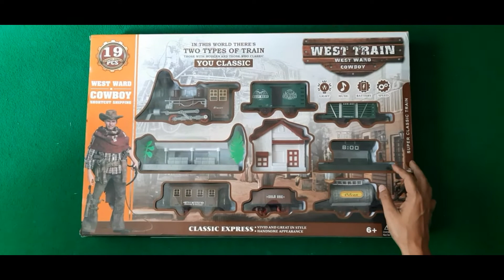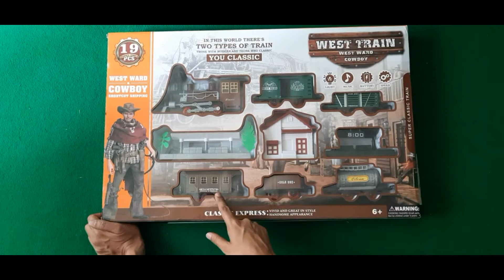Train video - Train video for kids - Train video for babies - Cowboy train - Toy train - Train set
A train is a form of rail transport consisting of a series of connected vehicles running along a railroad track to transport passengers or cargo. A lot of babies like to play with baby trains.

Baby trains are set up using train lines and run with batteries. There are a lot of playing trains for children. In this video, we tried to set up one baby train and run it for kids.

About the Upokary Kids channel:
Upokary Kids is a channel where kids learn educational topics using playful videos. This channel will make them happy and smart.

At Upokary, we are dedicated to creating quality, educational videos that can help kids learn all about letters, numbers, shapes, colors, animals, and so much more with lots of fun.